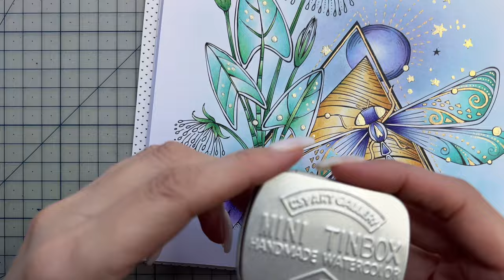Colour Along | Meine Reise durch Afrika by Rita Berman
Colour along from Meine Reise durch Afrika by Rita Berman

📚: Meine Reise durch Afrika / My Journey Through Africa
🎨: Rita Berman
✍🏼: Prismacolor Pencils